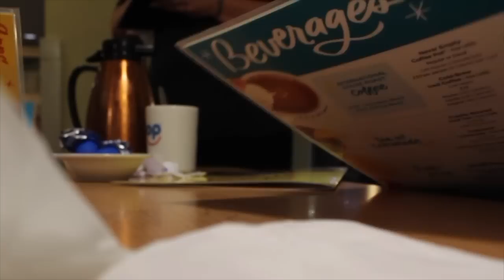birthdays & weddings & stuff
O MA GA

snap: julissasoto